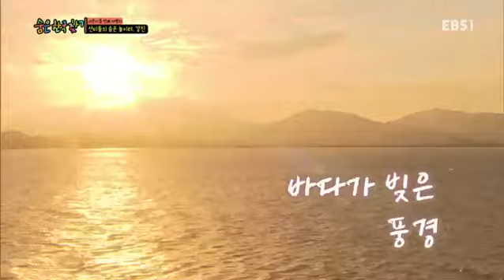숨은 한국 찾기 - 강진_#001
강진,

다산 정약용 선생의 유배지였던 강진. 이현세 화백이 강진을 방문하여 그 당시의 삶을 상상해본다.

여행자들을 위한 가이드,

우리나라 방방곡곡을 인문, 지리, 역사의 측면에서 다각도로 깊이 있게 조망하는 신개념 토크쇼,